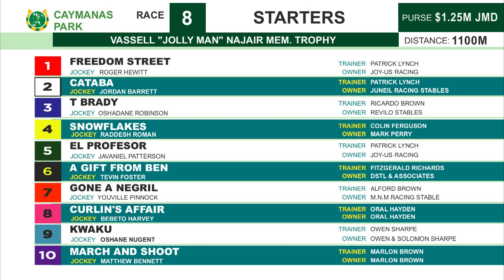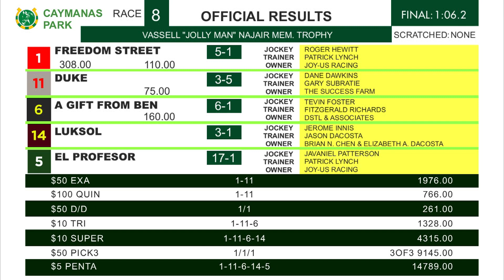CP R8 Sunday 8, 2023